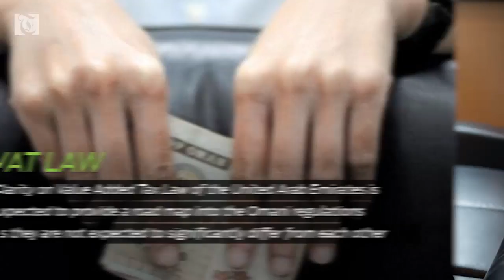UAE’s value added tax briefing provides sneak peak into Omani legislation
VAT Law
Clarity on Value Added Tax Law of the United Arab Emirates is expected to provide a road map into the Omani regulations as they are not expected to significantly differ from each other.

Oman Cables CEO
Oman Cables Industry on Sunday said that the company’s board has appointed Ali Habaj as its new chief executive officer.

Mideast Air Traffic
Middle East airlines have achieved the strongest growth in passenger traffic, with a 9.5 per cent demand increase in February compared to a year ago, according to IATA.

Islamic Banking
India’s central bank said that no deadline has been set for introduction of Sharia or interest-free banking in India.

Stock Market
Shares on the Muscat Securities Market edged down on profit-booking